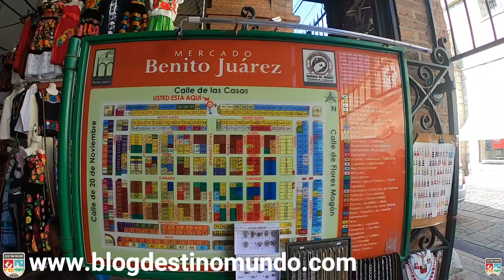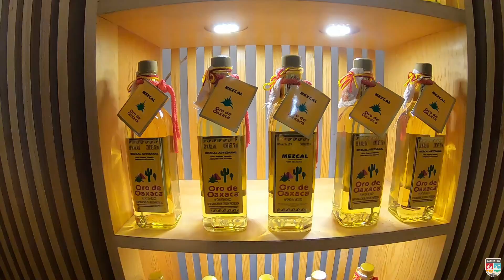Dicas de viagem MÉXICO - MERCADO PUBLICO em Oaxaca | Mochilão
Dicas de viagem MÉXICO - MERCADO PUBLICO em Oaxaca
No vlog de hoje vamos te levar conhecer os dois mercados públicos mais tradicionais da cidade de Oaxaca. Vem com a gente ver a variedade de pimenta que tem por aqui!

Depois de desenvolvermos nossas carreiras na área contábil e financeira de grandes empresas, decidimos fazer uma pausa do universo corporativo. Após muitas planilhas de planejamento, e uma grande dose de coragem, colocamos a mochila nas costas, e saímos em busca dos nossos sonhos, novos horizontes, em uma viagem de descobertas pelo mundo, nosso ano sabático!
Aqui vamos compartilhar as nossas experiências. Desde roteiros e dicas do nosso mochilão pelo mundo, até como está sendo nossa transição para fora da zona de conforto. Somos um casal de contadores saindo do universo dos números, aprendendo a ser contadores de histórias!

Se tiver dicas, dúvidas ou sugestões, deixe seu comentário abaixo! Valeu galera, obrigada!

Ganhe até R$ 179,00 de desconto em sua primeira hospedagem no Airbnb

Links úteis:

COMO SE PLANEJAR PARA UM PERÍODO SABÁTICO?